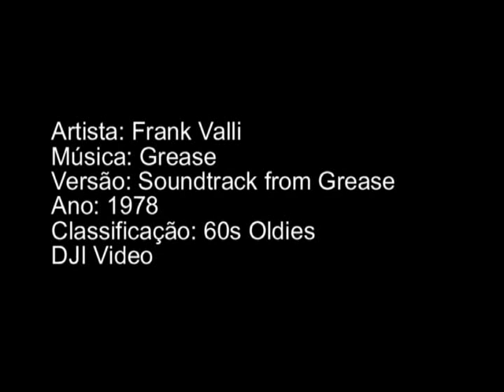Frank Valli- Grease (by dj iran)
(C)WMG + UMG Em nome de (in the name of): RSO  /
Disco/
This video is not intended for commercial use/
Este video não é usado para fins comerciais/